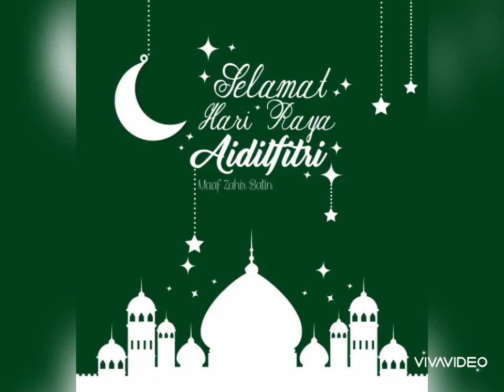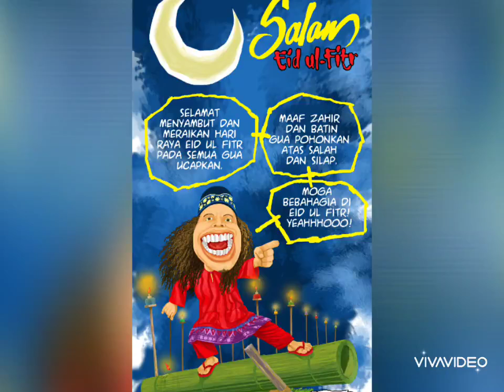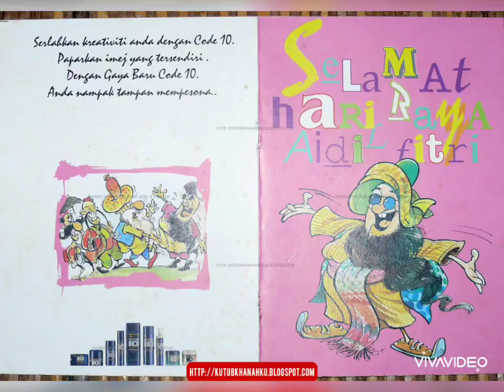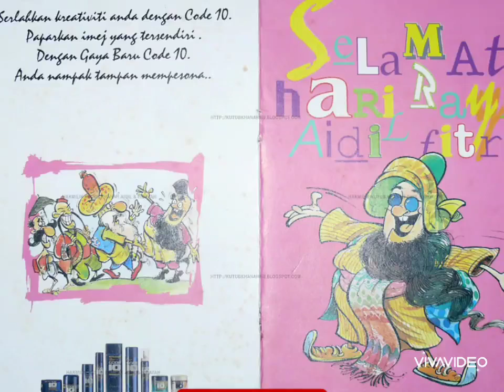Koleksi terbaik Lagu Hari Raya